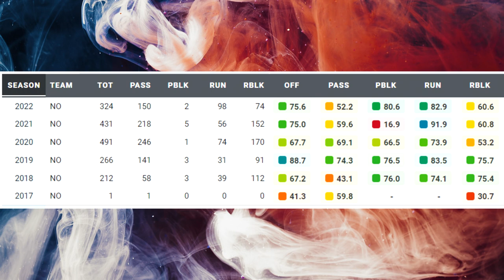Film Study: Taysom Hill is still a very effective player